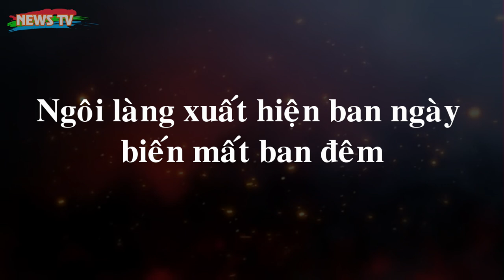Bí ẩn Ngôi làng ở Dubai: Ngày hiện ra, đêm biến mất khiến các nhà khoa học bối rối!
[News TV] - Trong sa mạc ở Dubai có một ngôi làng rất đặc biệt. Nó thường xuất hiện vào ban ngày nhưng lại biến mất vào buổi đêm.